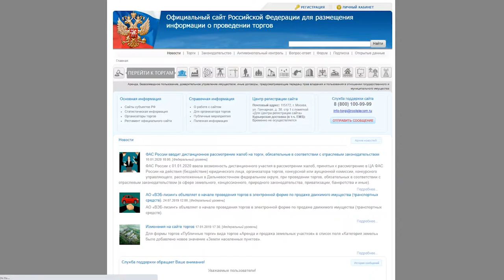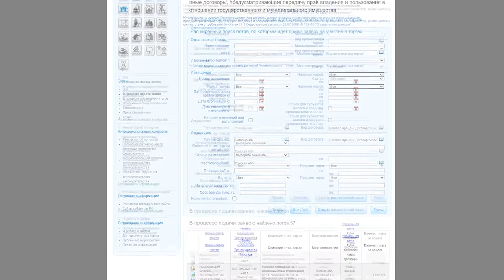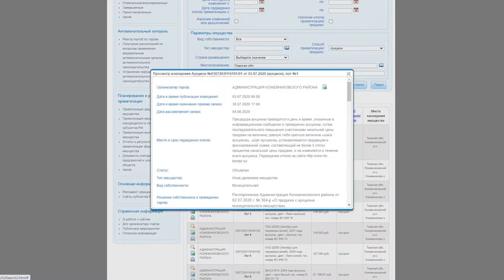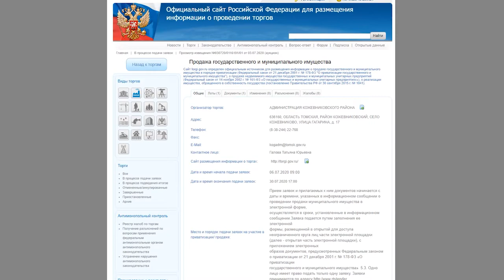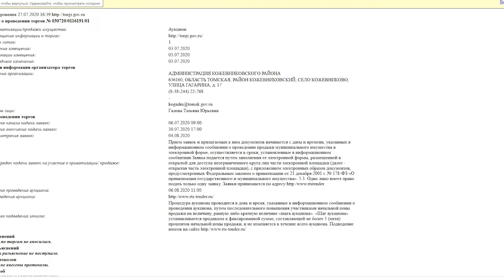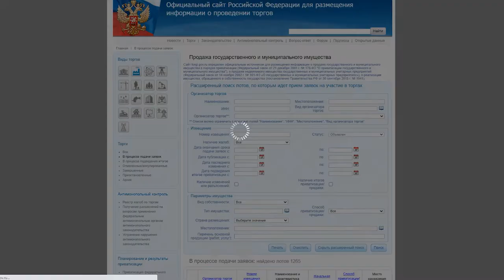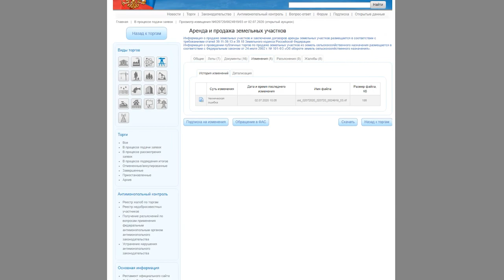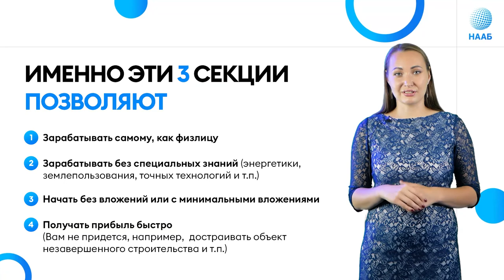Как работать с сайтом торги гов ру